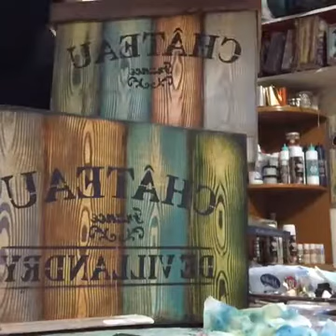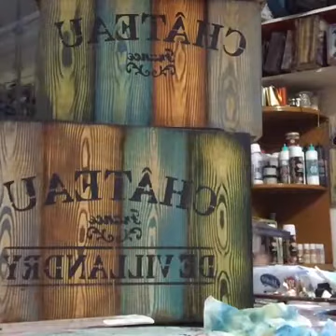Budak Doku 13.02.2017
ahsap boyama,cam boyama,seramik boyama, polyester boyama, eskitme, pudra eskitme
yagli boya eskitme,craft,vintage,mobilya yenileme,tela transfer,sulu transfer,crocodil catlatma,
orumcek catlatma,zor transfer,one stoke yapimi,boya nasil kullanilir,hangi ahsaba
hangi boya kullanilir,mum eskitme nasil yapilir,hangi fircayi kullanmalisiniz gibi tum
sorularinizin cevaplarini videolarimizda bulacaksiniz.
Bu videolar Facebook grubumuzda yapilan canli yayinlardan olusturulmustur.
Ahsap boyama egitmeni Yasemin Bayrak